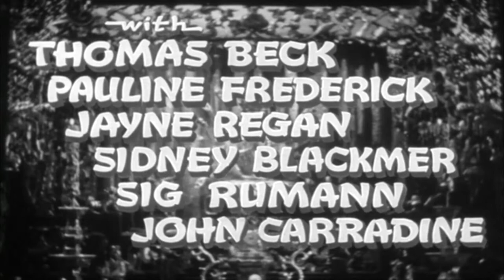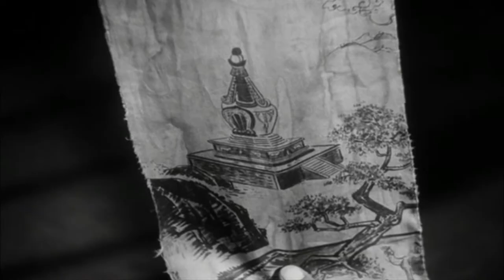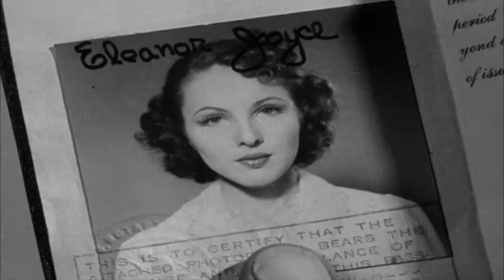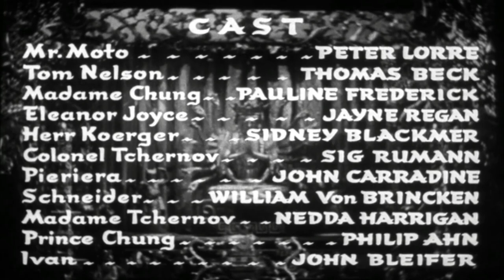Thank You, Mr. Moto 1937 Full Movie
20th Century Fox
Running Time : 67 minutes
Black & White
Cast : Peter Lorre, Thomas Beck, Pauline Frederick, Jayne Regan, Sidney Blackmer, Sig Rumann, John Carradine, Wilhelm Von Brincken, Nedda Harrigan, Philip Ahn, John Bleifer

The second of eight Moto films begins in the Gobi Desert where Moto ( Lorre ) prevents the theft of an ancient scroll. Back in Peiping China, Moto attends a party given by Col. Tchernov ( Rumann ) in honor of American Eleanor Joyce ( Regan ). At the affair, Tchernov is bargaining with Chinese Prince Chung ( Ahn ) to buy some ancient family scrolls. When Tchernov attempts to shoot Chung, Moto kills him and sets the stage to look like suicide. Chung shows Moto the family scrolls which reveal the location of Gengis Khan's tomb and treasure. Meanwhile Joyce who hooks up with diplomat Tom Nelson ( Beck ) visits antique dealer Pereira ( Carradine ) who attempts to sell her a scroll stolen from Chung. Moto gets the scroll from Periera, but it is stolen from him by Shneider ( Brincken ) who takes it to Madame Tchernov ( Harrigan ) and Herr Kroeger ( Blackmer ). A few more twist, turns and murders occur in the search for this valuable scroll. Neat little mystery with great dialogue as usual.